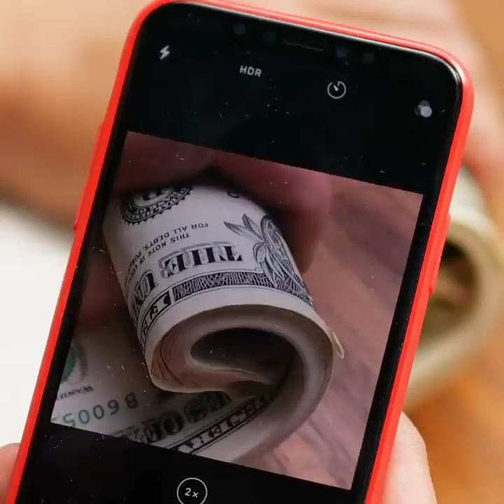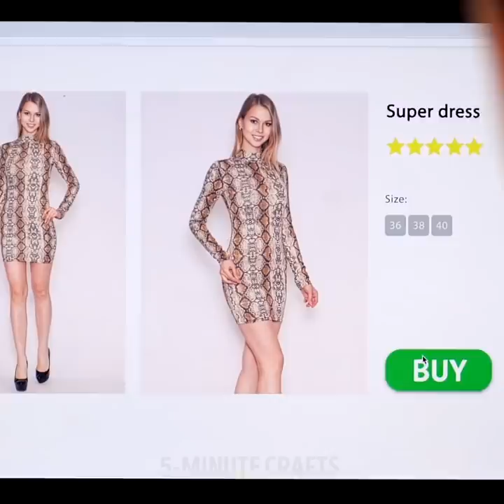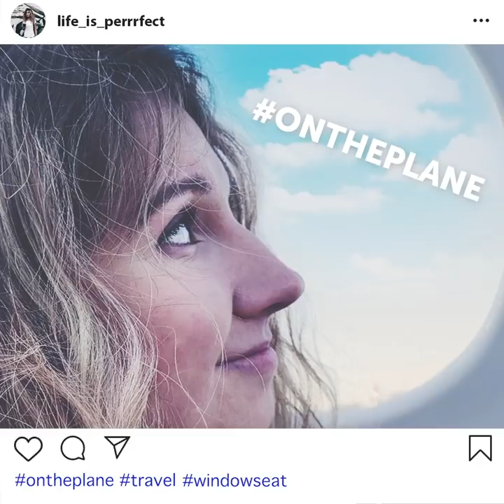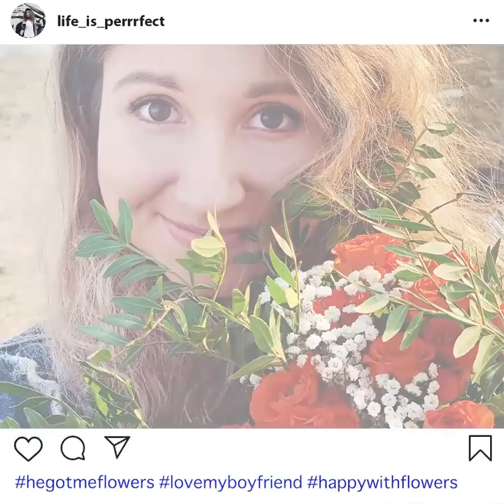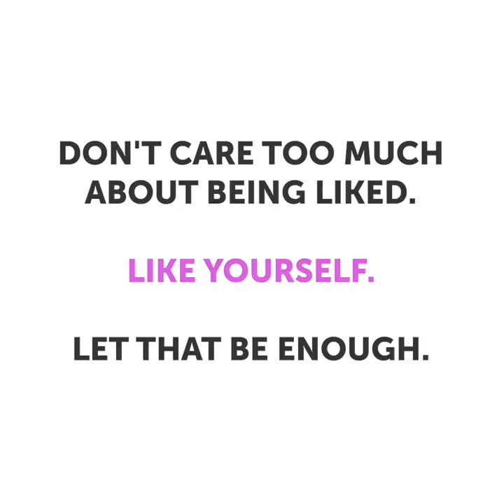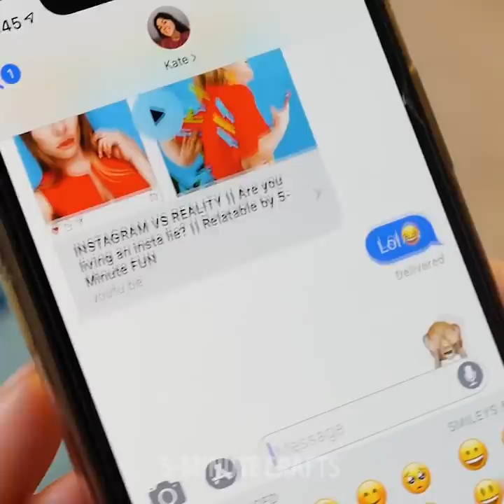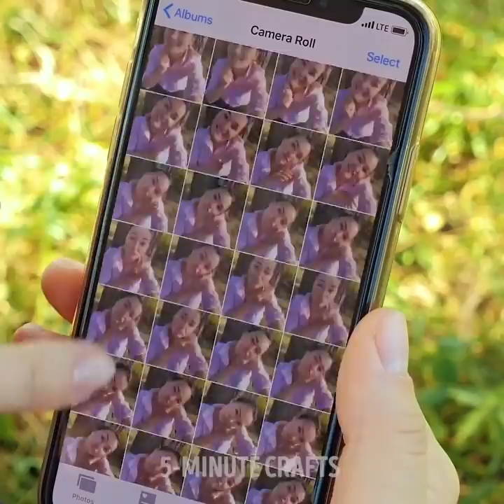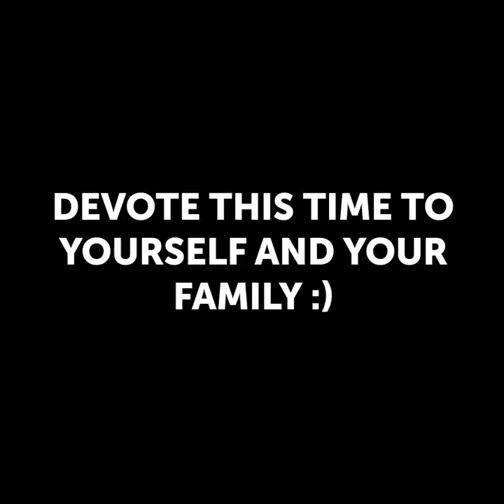INTERNET VS REALITY || TRY NOT TO LAUGH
TIMESTAMPS:
00:07 Morning photo
00:20 Secret of cool figure
00:36 Fake boyfriend
02:18 Fake beach video
02:29 Clothes: expectation VS. reality
05:15 Fake healthy eating